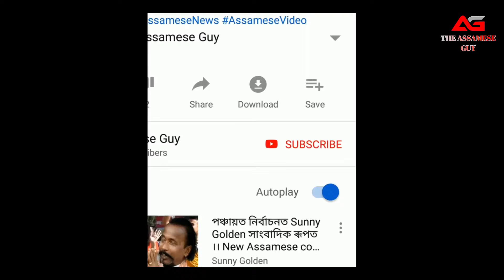IPL 2019 ত অসমৰ সন্তান - Cricketer of Assam in VIVO IPL 2019 - Assamese Guy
Riyan Parag an Assamese Cricket has been auctioned for IPL Tournament 2019 session 12.
Riyan is a Righthanded Batsmen, of age only 17 years.
Rajasthan Royals bought Riyan Parag, the second Assamese Cricketer after Abu Nasim.
Riyan has great domestic records in Under 19 cricket tournaments.

আশা কৰিছোঁ আপুনি এই Video টো নিশ্চয় উপভোগ কৰিলে। যদি ভাল লাগিল তেন্তে Like কৰক আৰু বন্ধু বৰ্গৰ লগত Share কৰক, আৰু কিবা সুধিব থাকিলে comment ত কওক।

Welcome to TheAssameseGuy. Mobile, Computer, Internet, Youtube channel and website development Tips And Tricks as well as Application reviews & Tutorials I'm not gonna write long description, If you want to know more about channel then watch my videos. I hope you can find some useful videos for yourself. Videos are in Assamese language.

 মই এজন অসমীয়া,
মই YouTubeৰ মাধ্যমেৰে মানুহক মোৰ জীৱনত যি জানিলোঁ বা শিকিলোঁ, সেইখিনি শিকাবলৈ চেষ্টা কৰোঁ।